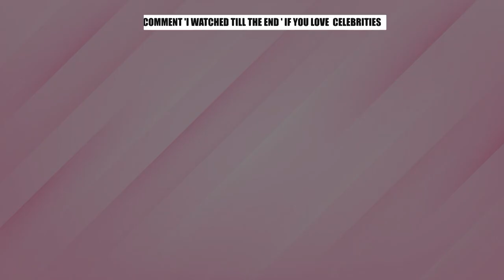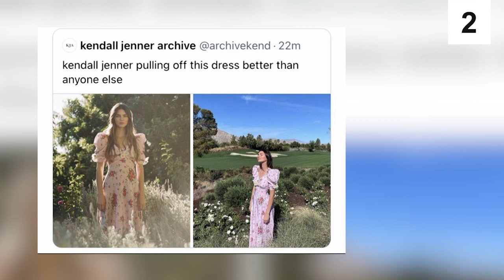Selena Gomez's DRAMA With Kendall And Kylie Jenner!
Hi there, and welcome to Press Hunt! Hollywood is much smaller than you think and A-listers tend to stick together. Proving this point was Selena Gomez, Kendall Jenner and Kylie Jenner. And while they were all besties at one point, thins might've changed for the worst!